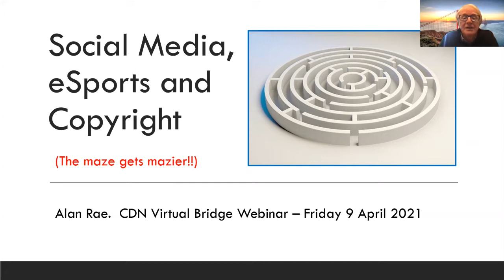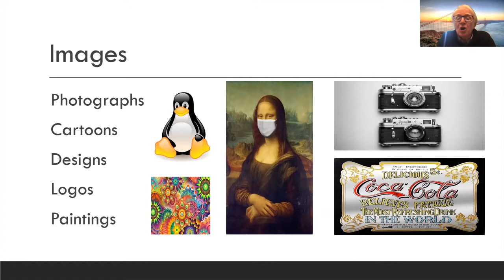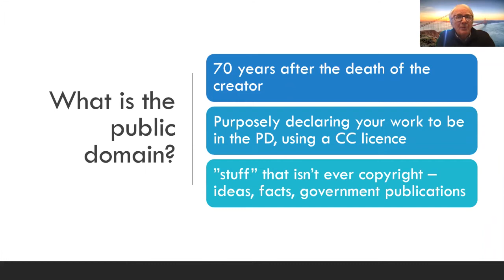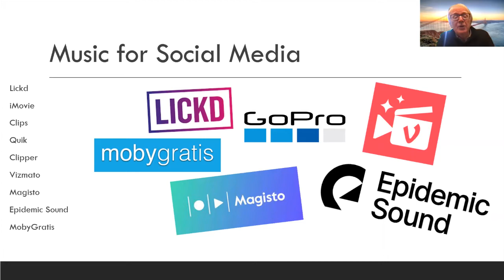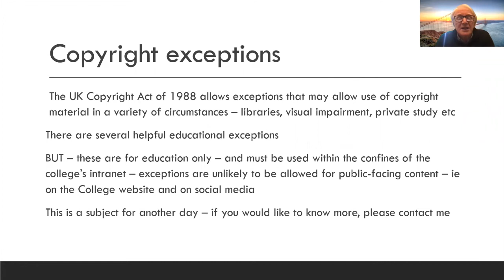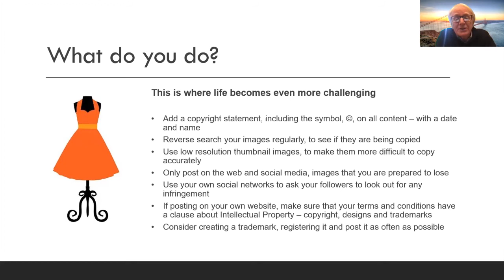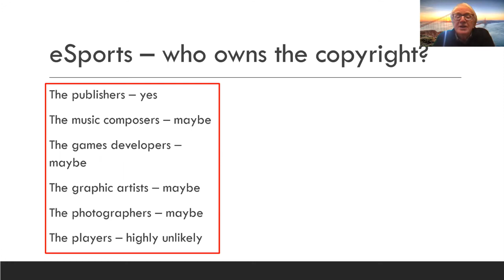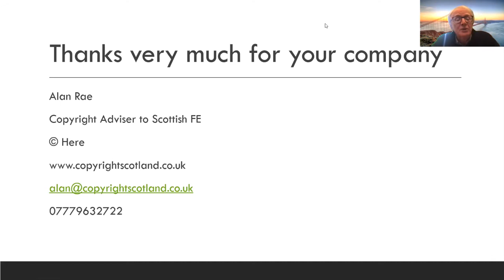Virtual Bridge Sessions: Social Media, Esports and Copyright - Friends or Foes?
Are social media platforms the new Library? YouTube, Instagram and TikTok are increasingly being used as sources of teaching and learning content. Do you read this information, does anyone at your college? Do you understand the terms "takedown", "cease and desist"? Have you/your college ever received a "Getty letter"?

Presentation delivered by Alan Rae, Copyright Scotland, as part of the Virtual Bridge Session series.